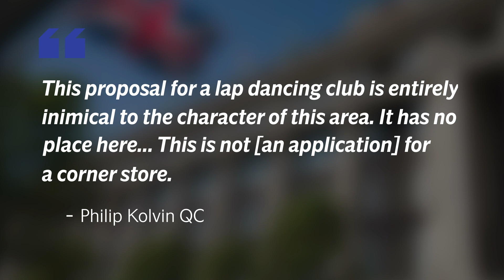Selfridges fights plans to open strip club opposite new £300m entrance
Selfridges is fighting plans to open a strip club directly opposite its new £300million entrance.

The department store has objected to an application for the club in Duke Street, overlooked by its Brasserie of Light restaurant.

Electshow Ltd, which ran lap dancing venue the Mayfair Club in Dover Street, has applied to Westminster council to turn the existing Blush club into a gentleman’s bar offering “full nudity”, striptease and pole-dancing between 9pm and 6am Monday to Saturday. The Mayfair Club closed in December when the lease ran out.

Company director Wahid Mekhaiel said he wants to effectively transfer his sexual entertainment licence to the Duke Street premises. A representative said the strip club would be discreet and would not affect the store.